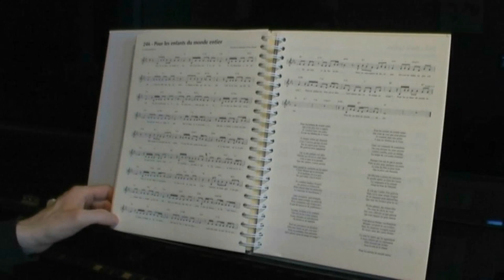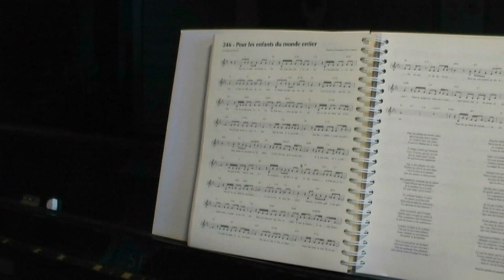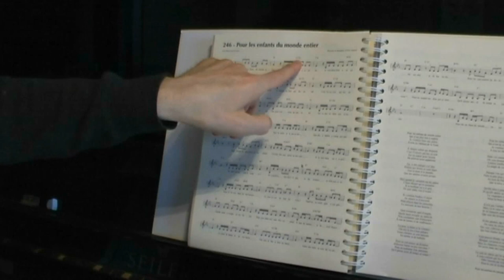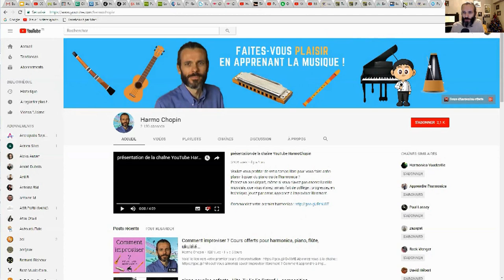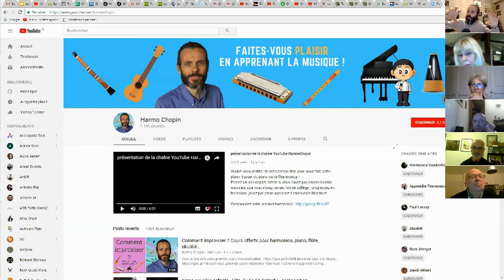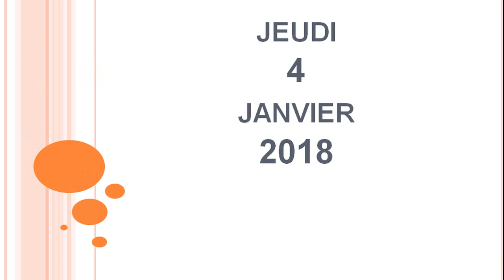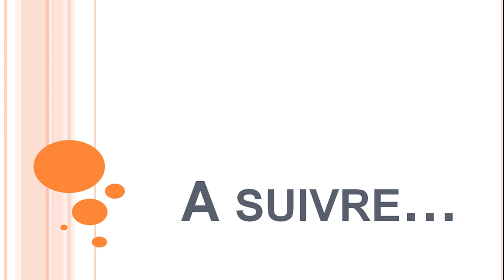harmonica-piano-chansons VLOG - épisode 52 - piano-bar - jouer à vue - écrire des chansons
1. Apprenez à jouer votre tout premier morceau à l'harmonica en moins de 30 jours, même si vous n'avez jamais fait de musique de votre vie

3. Maîtriser les 20 notes naturelles grâce au Cercle des Marins d'Eau Douce

4. Maîtriser les 9 altérations aspirées grâce au Carré des Plaisanciers

5. Accéder à toutes les formations en illimité en devenant Compagnon de L’Émeraude

6. Devenir harmoniciste de blues grâce au Clan des Bluesmen

2. Likez la page Facebook de l'école d'harmonica